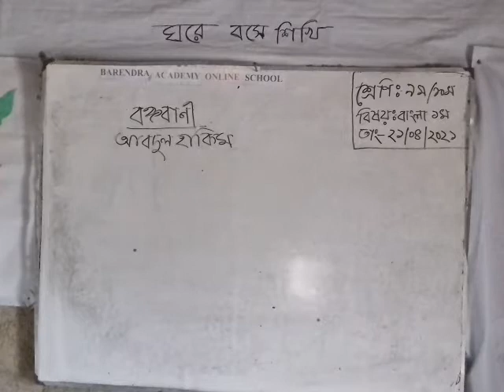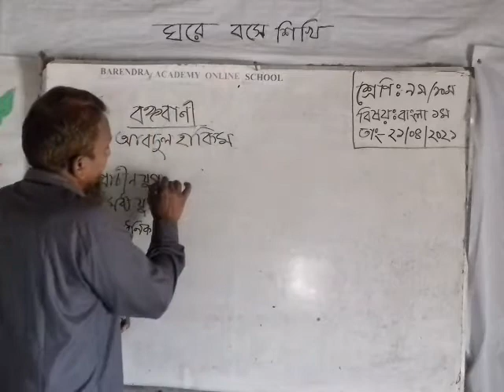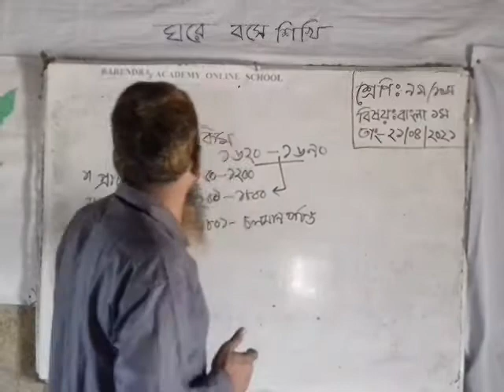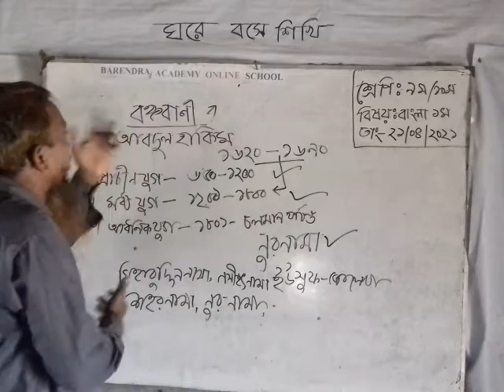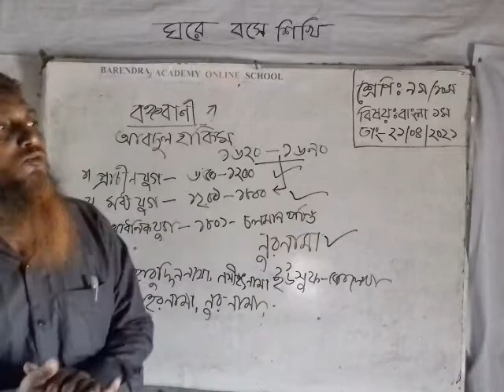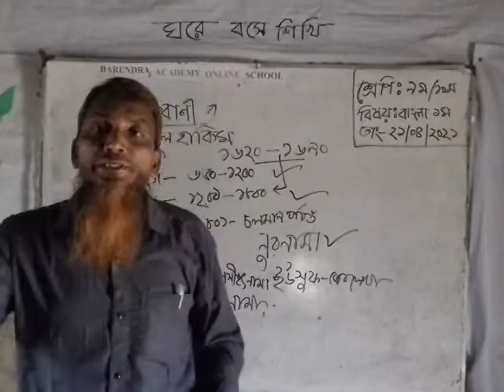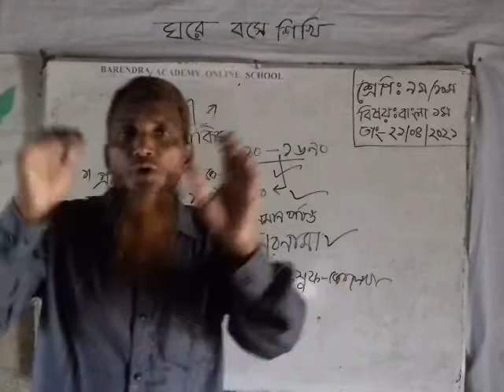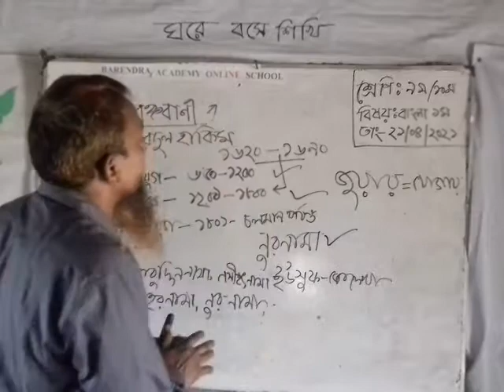মোঃ হারিজুল ইসলাম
সহকারী শিক্ষক
বরেন্দ্র একাডেমি মাধ্যমিক বিদ্যালয়
নিয়ামতপুর নওগাঁ
শ্রেণিঃ৯ম/১০ম
বিষয়ঃবাংলা
তাং ২১/০৪/২০২১